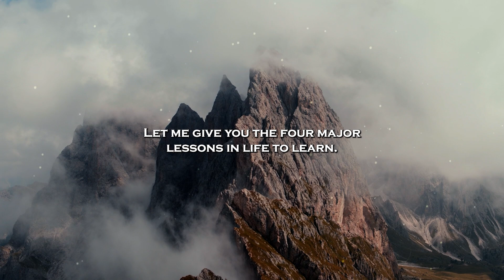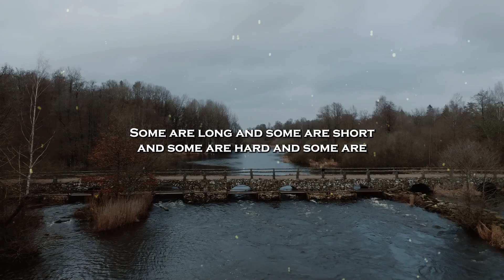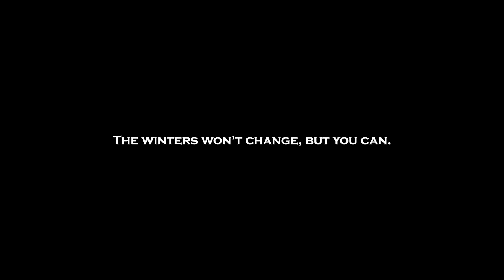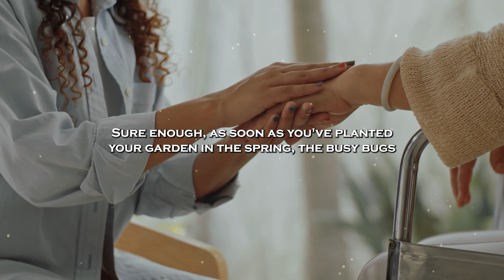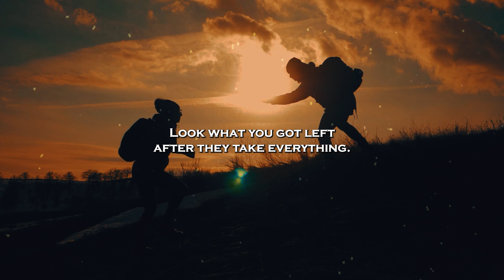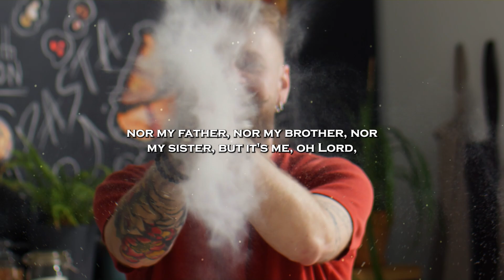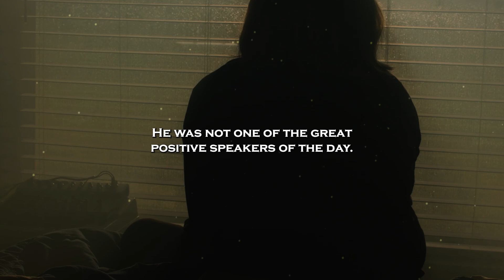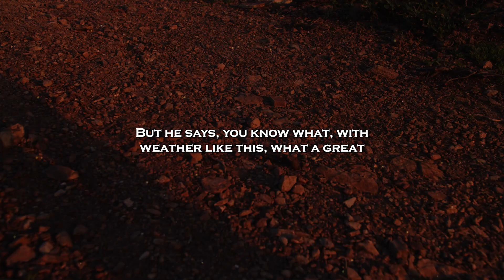Jim Rohn | Life Changing Advice From Business Philosopher | Best Motivational Speech 2024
►Footage licensed through: Artgrid/Videoblocks
Music licensed through Videoblocks

► Our Goal is to motivate, encourage, inspire and most importantly educate in all things related to the kingdom of God.